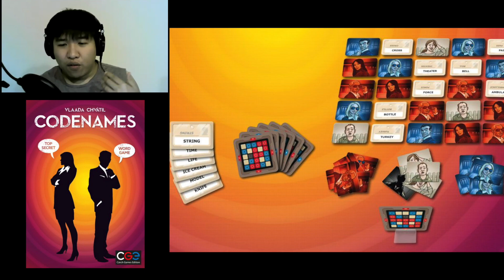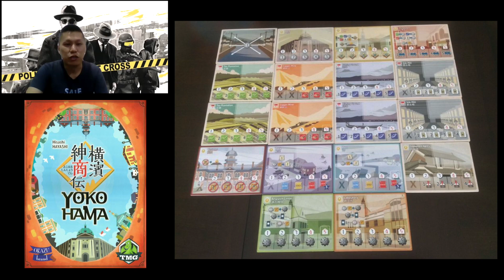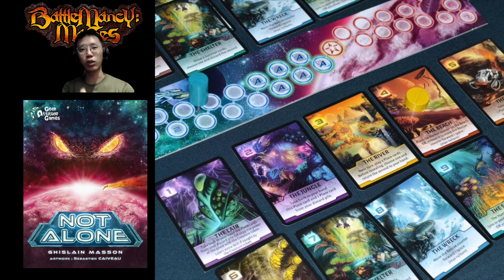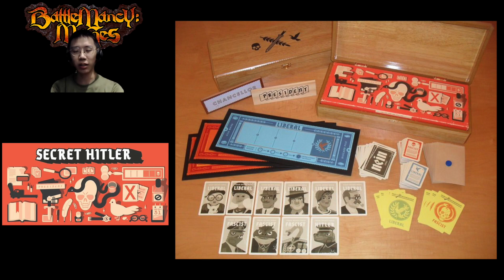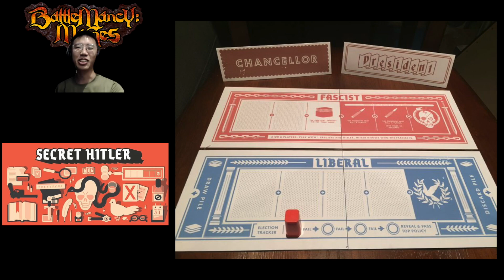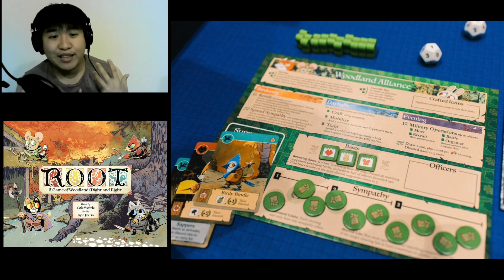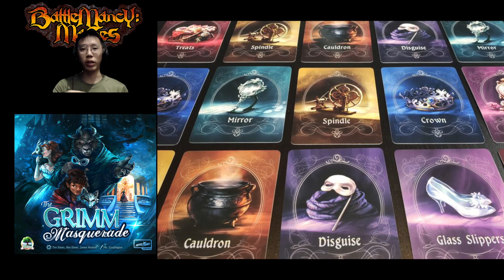What is your favourite game that was released from 2015-2019?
Continuing on in 2015, this is the most familiar time zone as it was within the last 5 years and given COVID-19, most people don’t have fond memories of 2020. Asia has also started gaining a foothold in terms of boardgames during the second half of this decade with more and more designers coming up as well as asian publishers as well.
Our panelists are here to share their favourite games from 2010 to 2014 with us. What are yours?

Our panelist:
Geoffrey -  Our Top5 Recurring Guest
Elliot - Founder Start Something Studios and Ex-Youtuber
Matthew - 8 times Game Jam participant & our recurring Top5 Era.

Skip to:
00:00 - Intro
02:59 - Games from 2015
12:26 - Games from 2016
30:30 - Games from 2017
45:31 - Games from 2018
59:10 - Games from 2019
01:10:02 - Conclusions..

The Zoom platform for recording was set up by our friends at Capital Gains Studio